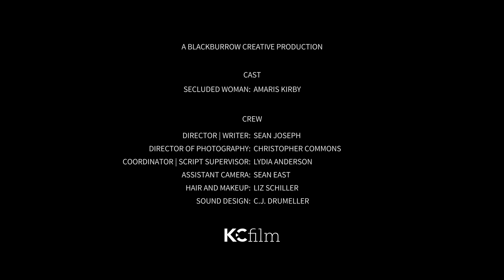Short film : Tracks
A woman arrives home, only to find she's not the only one.

A Blackburrow Creative Production

Director | Writer : Sean Joseph
Director of Photography : Christopher Commons
Coordinator | Script Supervisor : Lydia Anderson
Assistant Camera : Sean East
Hair and Makeup : Liz Schiller
Sound Design : C.J. Drumeller